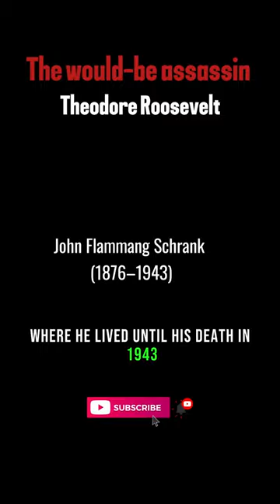The would be assassin Theodore Roosevelt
The man who fired the gun was John Flammang Schrank, a Bavarian-born saloonkeeper from New York. Schrank had stalked Roosevelt through eight states in an effort to catch the right moment to kill him. The would-be assassin was diagnosed with paranoid schizophrenia and committed to an institution for the criminally insane, where he lived until his death in 1943.❗noted: all the image are not mine. it belong to respect owner from other sources.